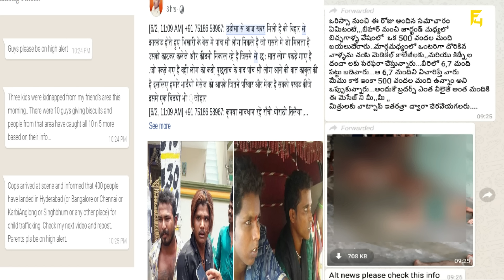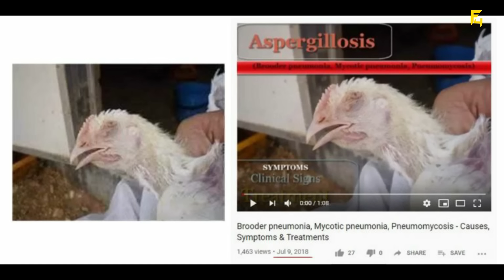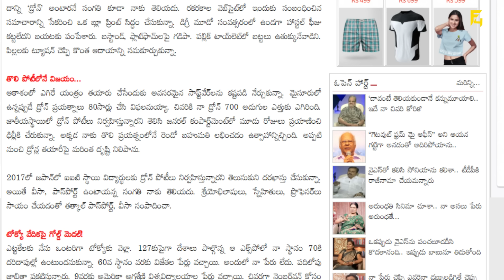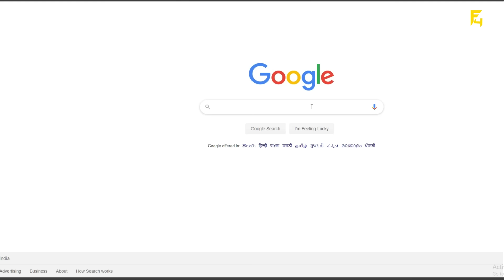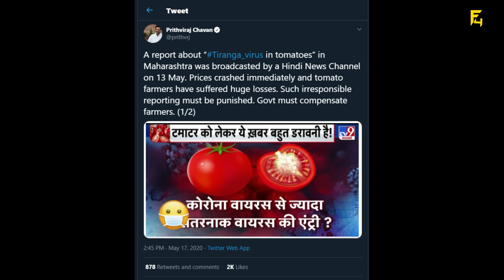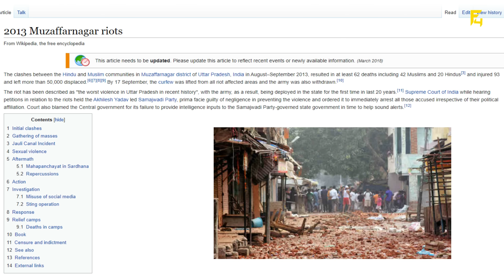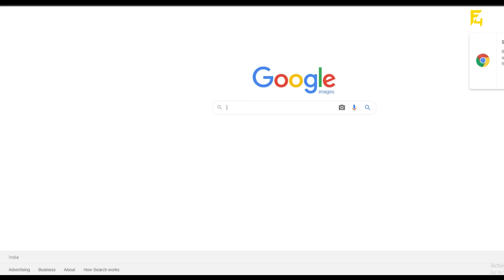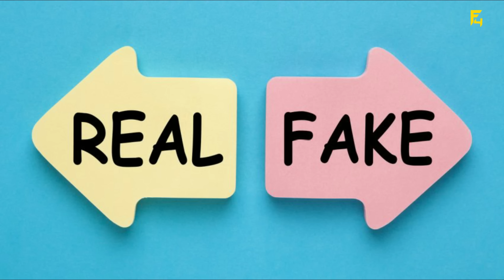REALITY OF INDIAN MEDIA | DRONE PRATHAP STORY | FACTS4U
Investment in securities market are subject to market risks, read all the related documents carefully before investing. Please read the Risk Disclosure Documents carefully before investing in Equity Shares, Derivatives, Mutual fund, and/or other instruments traded on the Stock Exchanges. NextBillion Technology Private Limited (NBT) is a member of NSE & BSE with SEBI Registration no: INZ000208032, Depository Participant of CDSL Depository with SEBI Registration no: IN-DP-417-2019 and Mutual Fund Distributor with AMFI Registration No: ARN-111686. Registered office: 1A, 206, Caldra, Divyasree Elan, Sarjapur Road Bangalore – 560035. Correspondence office: No 11, 80 feet Road, ST Bed, Koramangala 4th Block, Bangalore - 560034. For compliance pertaining to securities broking please write to for DP related to . Please ensure you carefully read the Risk Disclosure Document as prescribed by SEBI.